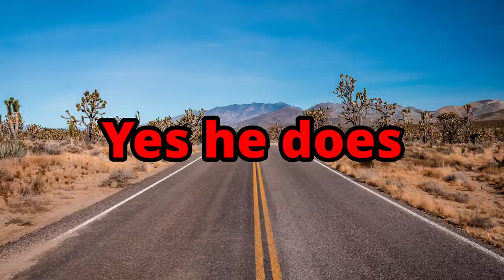Rainbow Six Siege - Casual Custom Games!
We got back on Rainbow and played custom games! It felt like the good ol days...

Friends in video:
Alex

Tank yall for enjoying my videos. I really appreciate it seriously